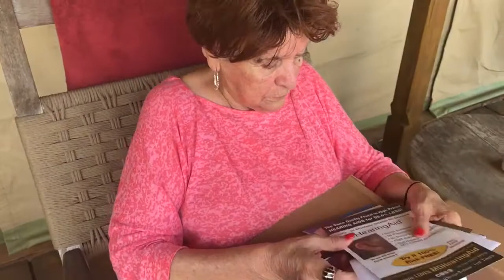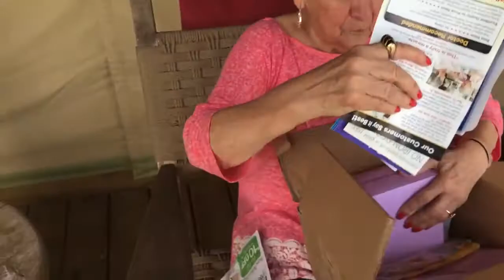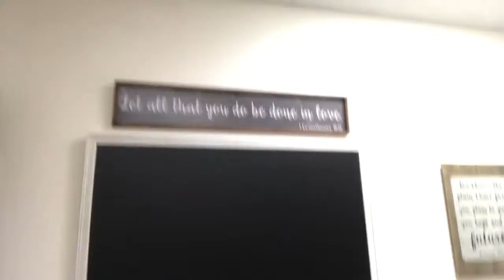The Not Dead Yet Show Ep 56 Eating Dead Fish and Dog Barf and Backgammon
The coolest Backgammon set you've ever seen, but this is kind of a gross one.